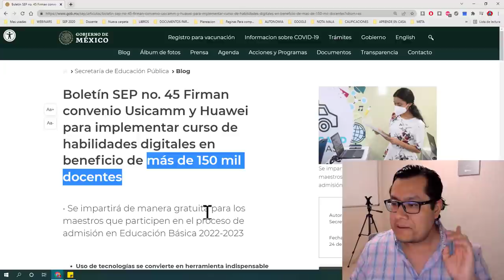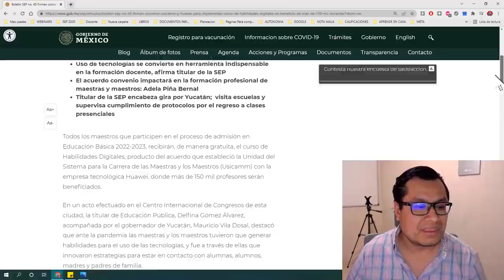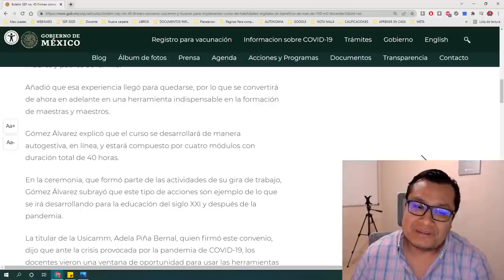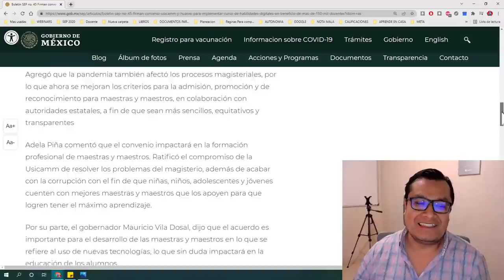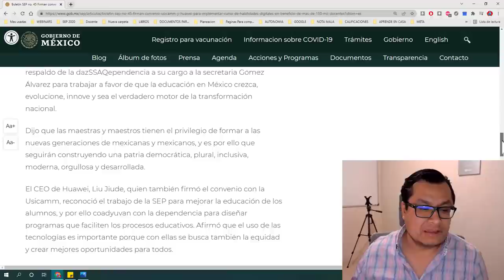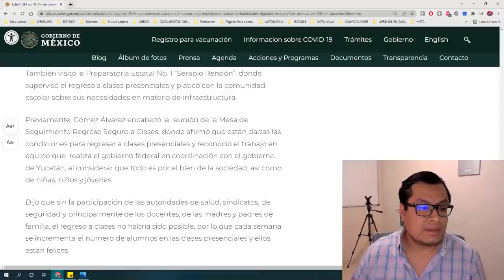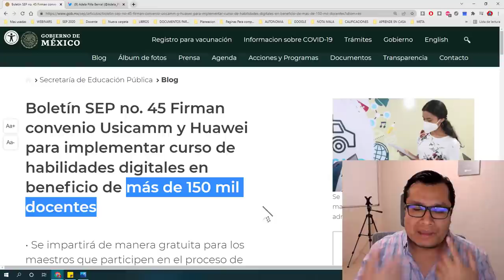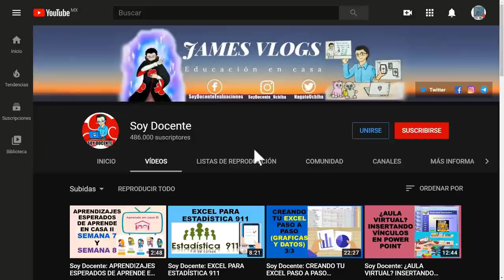Soy Docente: BOLETÍN SEP NO. 45 FIRMAN USICAMM Y HUAWEI IMPLEMENTAR CURSO DE HABILIDADES DIGITALES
Boletín SEP no. 45 Firman convenio Usicamm y Huawei para implementar curso de habilidades digitales en beneficio de más de 150 mil docentes